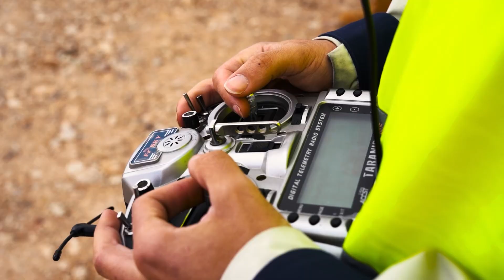Making Of - DS 7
Vive un viaje que despertará tu curiosidad, experimenta el art du voyage de DS Automobiles.